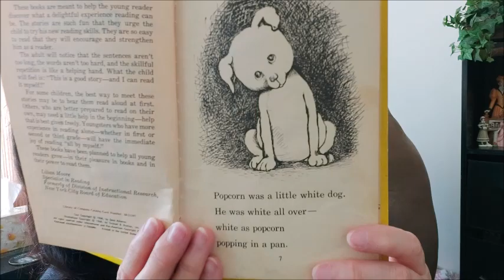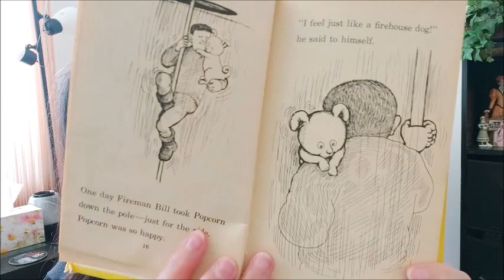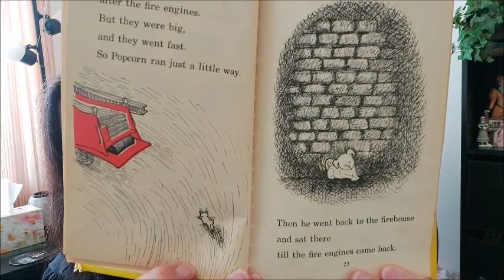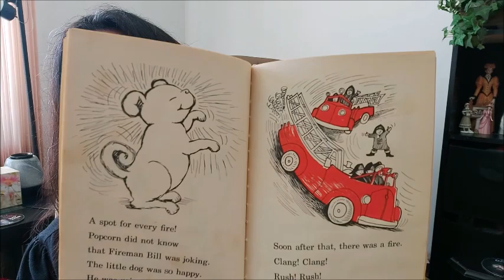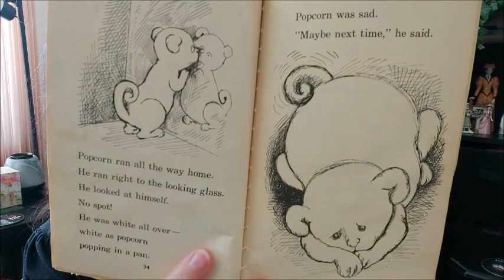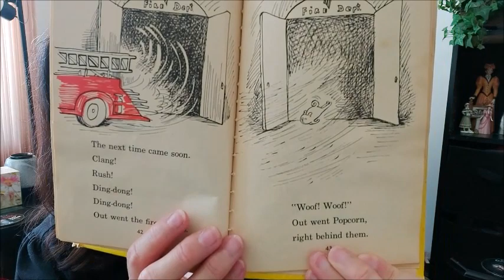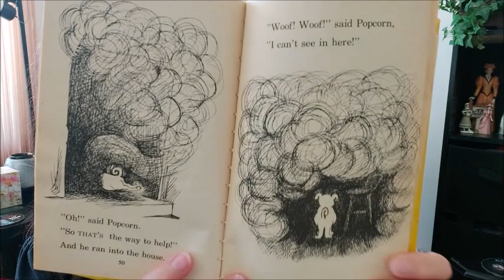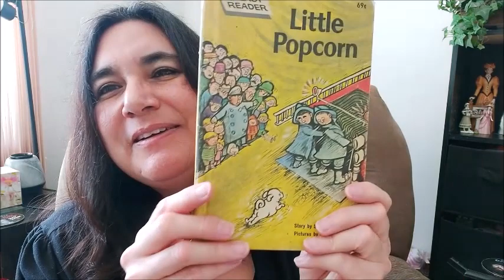14 minute Story Time! Little Popcorn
Join Me as I read you a story! Little Popcorn by Sara Asheron and Illustrated by Susan Perl --- Story about courage, self-identity, and confidence